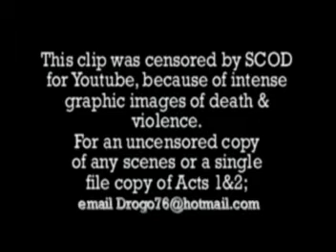SCOD Fallout: DAMOS DEATH (Act 2.7.5)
SCOD FALLOUT
(Censored Promontage)
Act 2.7.5

We flagged the original video and it was then banned & removed for the sake of the innocent on YOUTUBE.

The original was taken from stock footage available at the Library of Congress, and inspired by the use of stock footage from "Nostradamus: New Millinneum Predictions" & "Faces of Death".

x